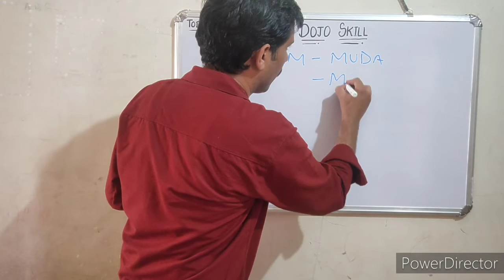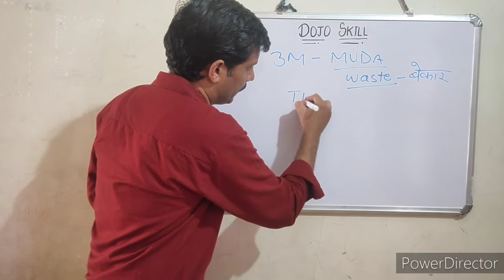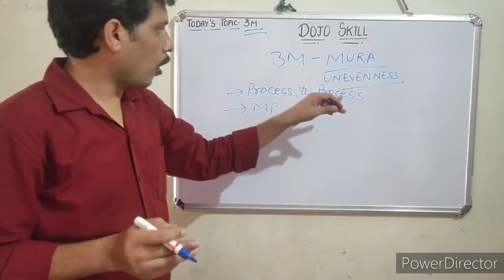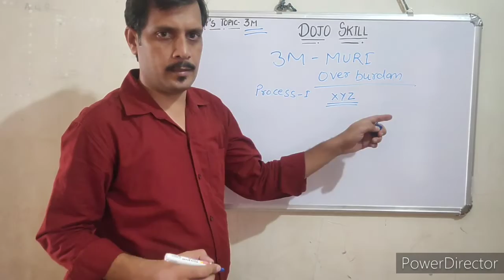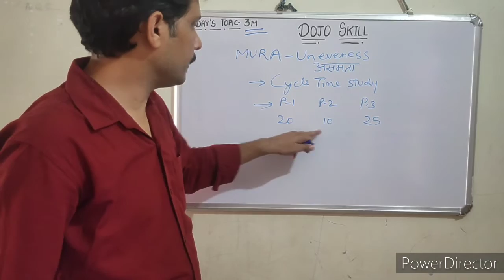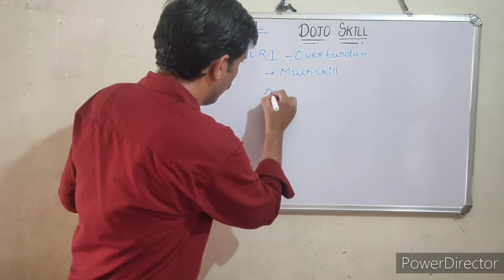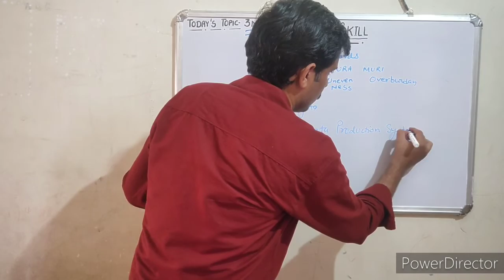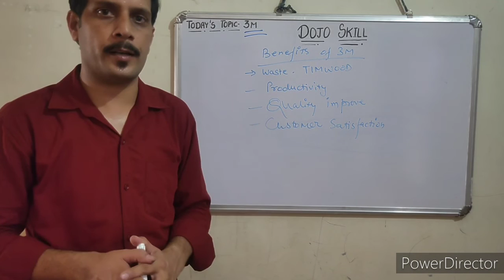3M | Muda,Mura,Muri | lean manufacturing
Hello friends,

There are 3 categories of waste in TPS ( Toyota Production System ) & lean manufacturing which is also known as "3M".

In this video I tried my best to tell you all about the 3M.